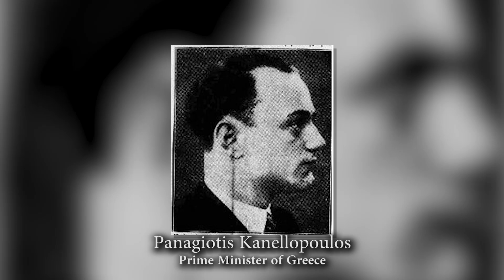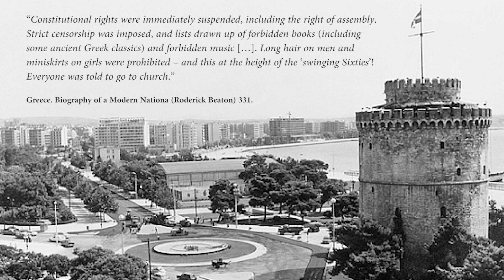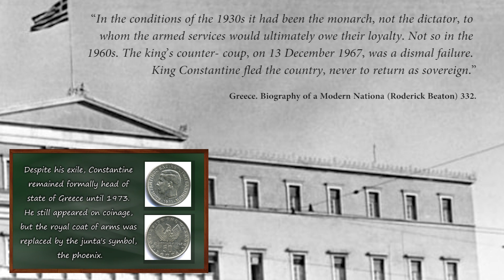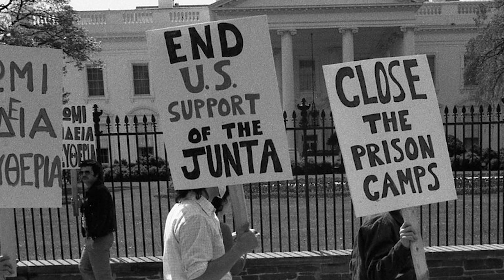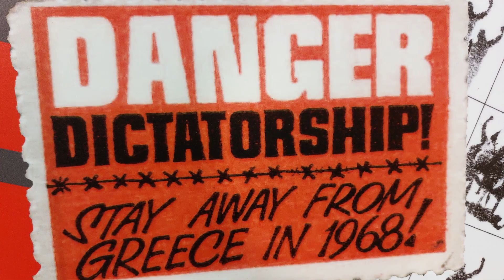The Greek Junta (1967 – 1974) – The Regime of the Colonels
From 1967 till 1974 there was a dictatorship in Greece known as the Regime of the Colonels. In 1967 a Greek coup d'état occured and this established the Greek Junta. The new leaders were Brigadier Stylianos Pattakos and Colonels George Papadopoulos and Nikolaos Makarezos. What followed was a period of oppression. Greek students rose against the authorities during the Athens Polytechnic uprising in 1973. After the Turkish invasion of Cyprus the regime came to an end.
History Hustle presents: The Greek Junta (1967–1974) – The Regime of the Colonels.

SOURCES
– Greece. Biography of a Modern Nationa (Roderick Beaton).

Introducing 🇬🇷 Greece [The Atlantic Community Series - NATO Documentaries]

SOUNDS
Freesound.org.